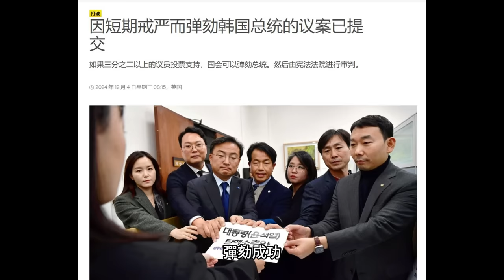台灣人該擔心了！美國務卿勸退南韓戒嚴，打亂圍堵中國局勢，挺台灣助力或減少…習近平樂壞了！